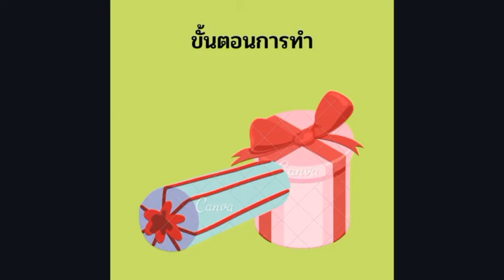หน่วย วันปีใหม่ การห่อของขวัญ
กิจกรรมสร้างสรรค์
แผนกปฐมวัย
โรงเรียนวัดด่าน
สพป กทม
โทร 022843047